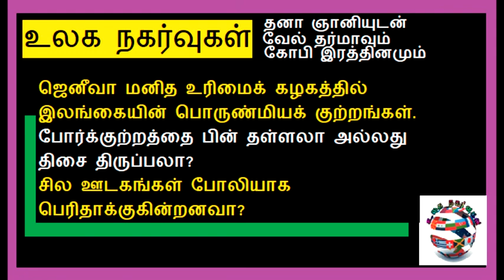மனித உரிமைக்கழகத்தின் அறிக்கைகளை ஊதிப் பெரிதாக்கும் அரைவேக்காடுகள்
அதிர்ச்சியில் ரணில், கோரப்பிடியில் இலங்கை, கலக்கத்தில் கொழும்பு என மனித உரிமைக் கழகத்தின் ஒன்றுமே இல்லாத அறிக்கைகளையும் தீர்மானங்களையும் பெரிது படுத்தும் தமிழ் ஊடகங்களும் செயற்பாட்டாளர்களும்